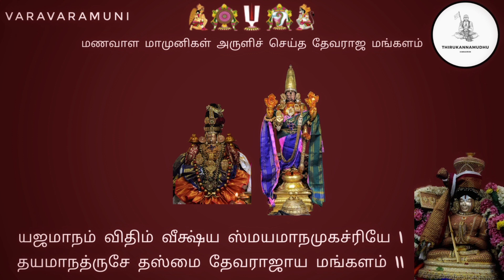DEVARAJA MANGALAM | BY SWAMIMANAVALA MAMUNIGAL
Devaraja Mangalam by Swami Manavala Mamunigal

Sung By : Madhurakavitha M.M
Edited By : Badrinath Vasudevan